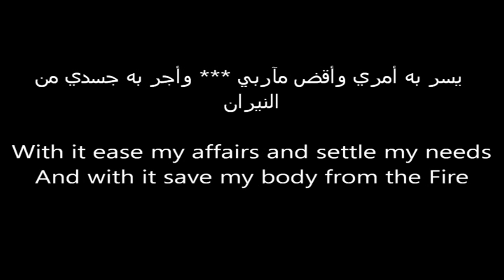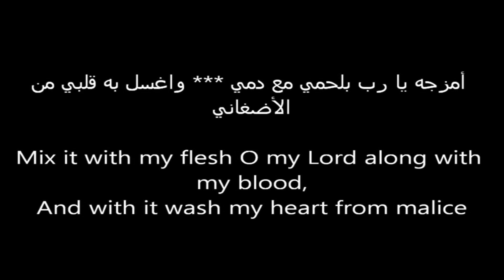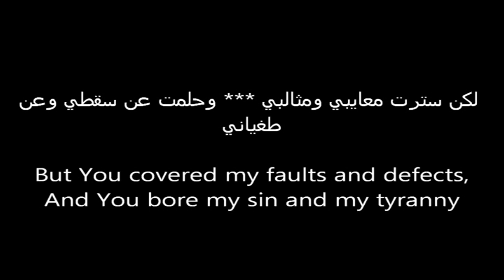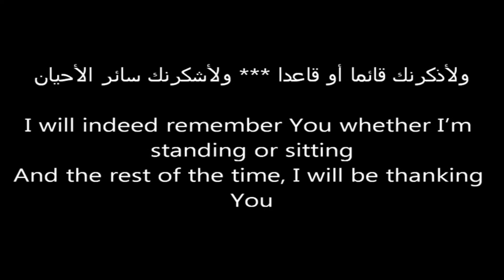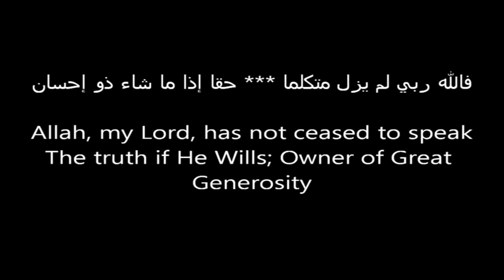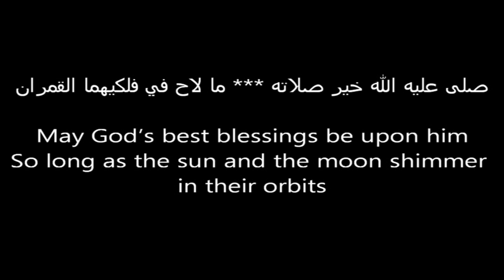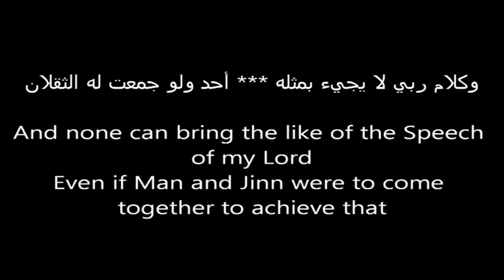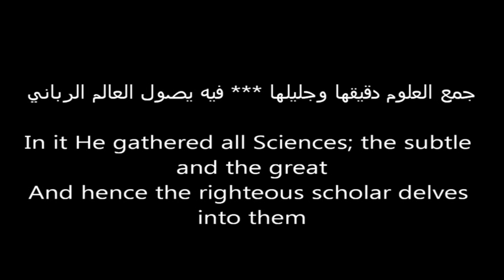Nuniyah al Qahtani English Subtitles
Nuniyah by the Andalusian scholar, Imam Abu Muhammad al-Qahtani, on the topic of the Qur'an. Translated by Fajr Blog and recited by the munshid, Khalid al-Shalimi.